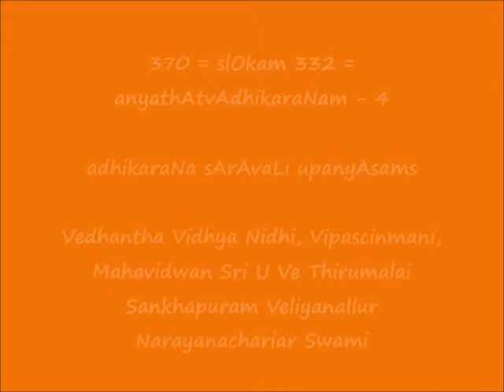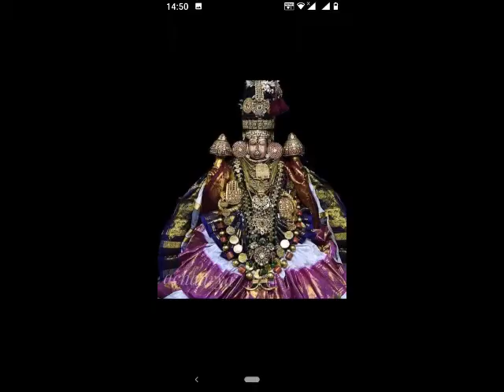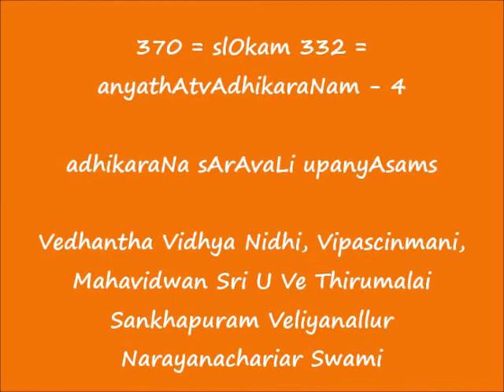370 = slOkam 332 = anyathAtvAdhikaraNam-4 = adhikaraNa sArAvaLi upanyAsams